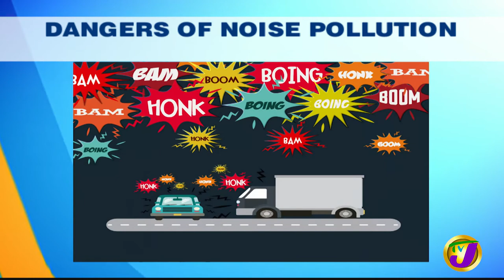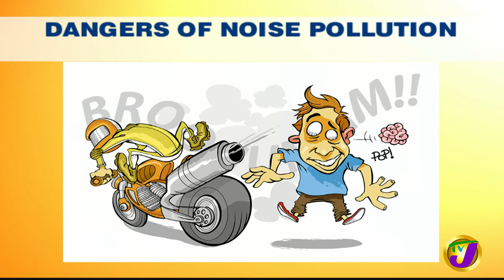Dangers of Noise Pollution in Jamaica | TVJ Smile Jamaica